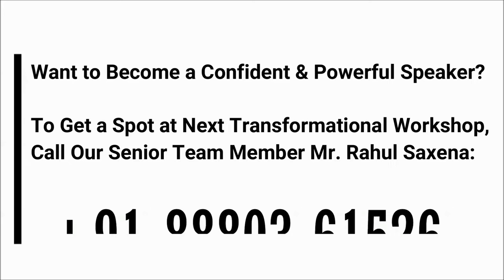[Part 1/3] How to Ethically Persuade People For Their Good